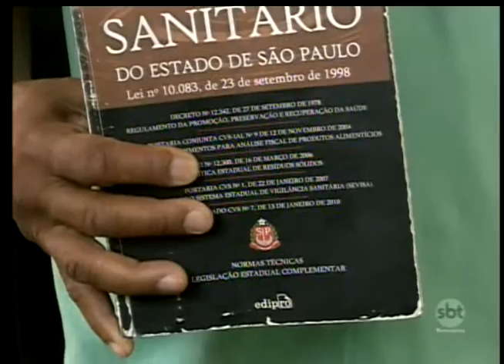Veja na reportagem, os riscos que você pode correr sem os cuidados necessários ao fazer as unhas.